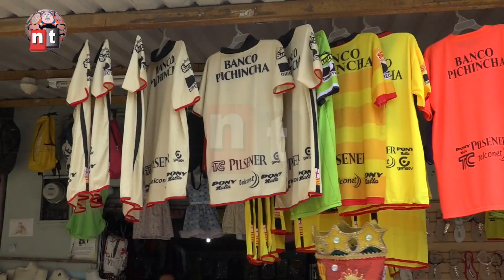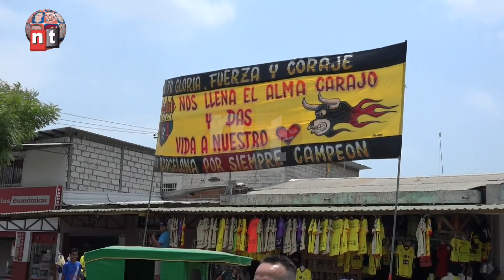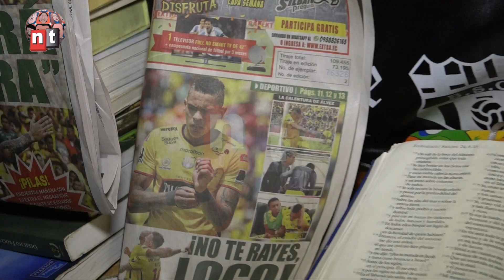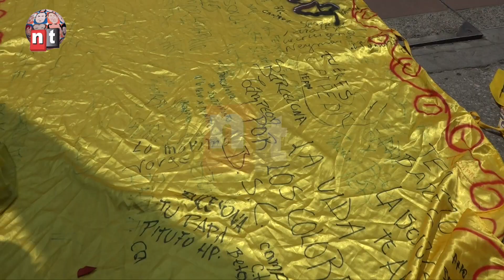Corner y la Reina del Barcelona